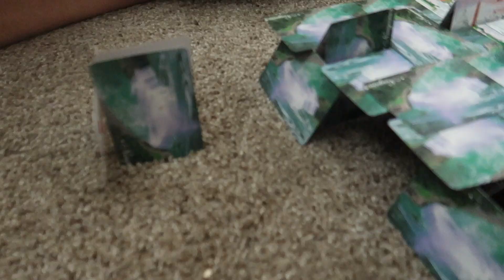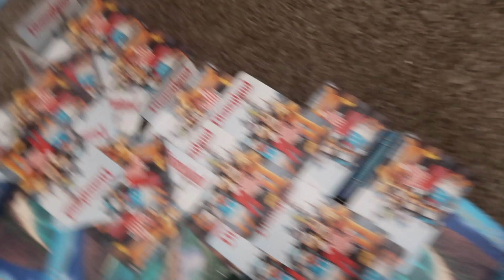HAIRY BUTT!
Lots of cleaning now that we are in our new house. Starting with the floors and finding a home for all the junk, I mean treasures on the back porch. But watch out for spiders! Then it is time to play. Work hard play hard!

Welcome to the K and A Crew Family VLOG! We're a family who has good times and bad times but always tries to have a fun time. Two parents (Kyle and Alli) doing the best we can to raise 4 young kids: Macy (11), London (9), Bentley (8). Ella (4).

            epedemicsound